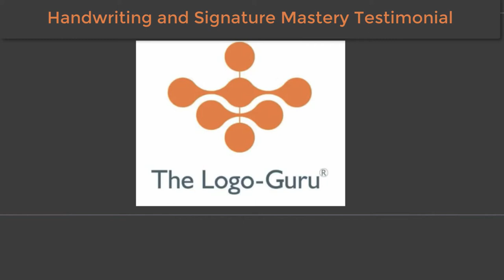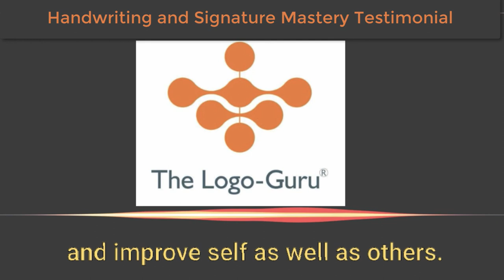Testimonial for Handwriting and Signature Analysis Course by Channamma